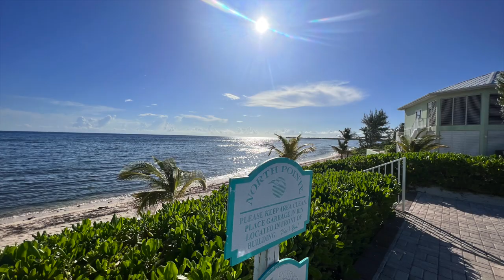Grand Cayman Eagles Hotel California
Gorgeous condominium on a quiet and serene area of the island. Our place is for visitors that love private time at home, pool, or beach.  You create your own pace and activities, Rum Point beach & Starfish Point just 5 minutes drive,  or rent a car and drive around the island. Enjoy the lanai and  deck that gives direct access to the pool & beach. Great for relaxing time & enjoy the ocean, sun and breeze. Paradise on Earth.

North Side Cayman Rentals Rum Point Starfish Cruise Dino Nassi